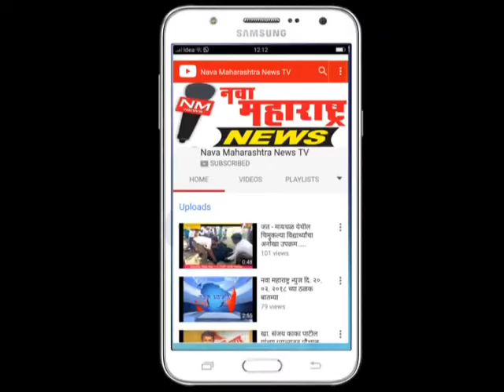पेठवडगांव : नगरपरिषदेच्या स्विकृत नगरसेवकपदी गौतम गोंजारे : नवा महाराष्ट्र न्यूज